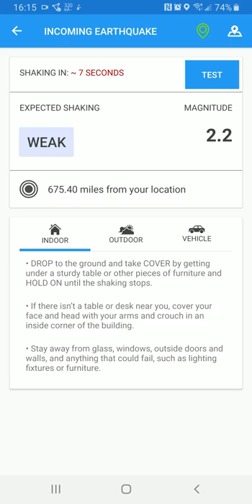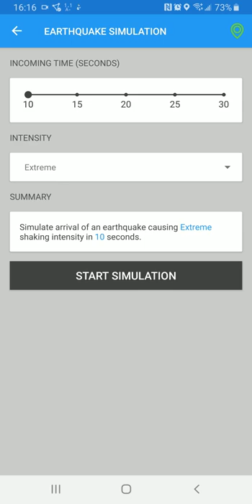Early Warning Labs — QuakeAlert — Earthquake Simulation — demonstration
Demonstration of the early earthquake warning system in the QuakeAlert application, developed by Early Warning Labs.